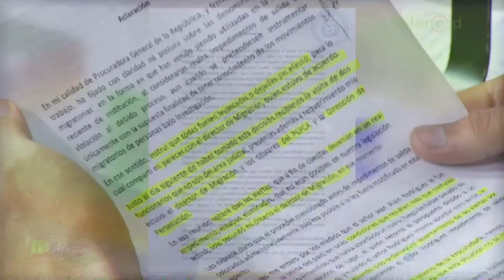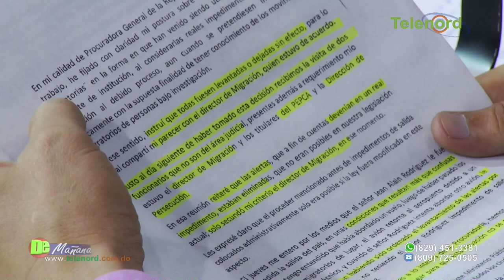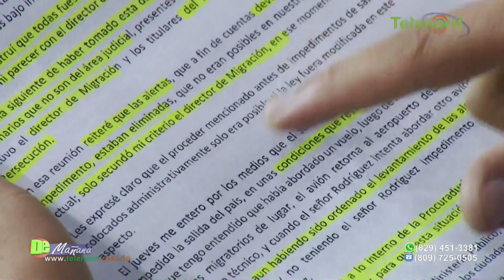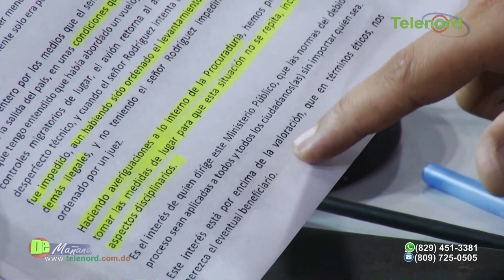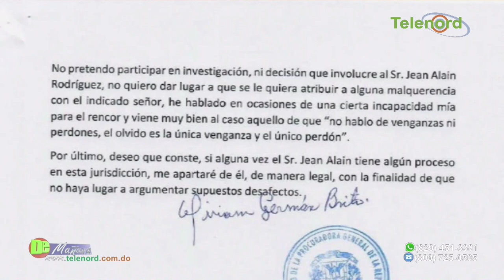9 preguntas a la Procuradora Mirian German de Jer Yan Lantigua